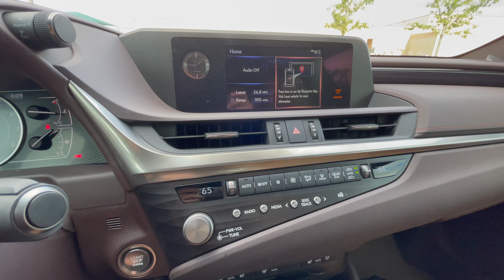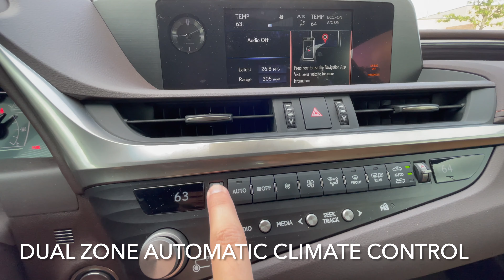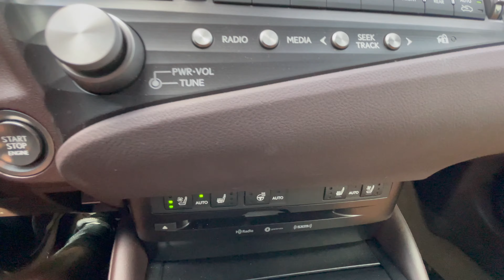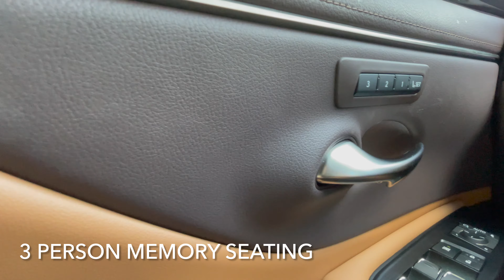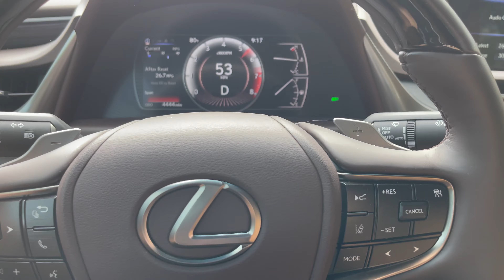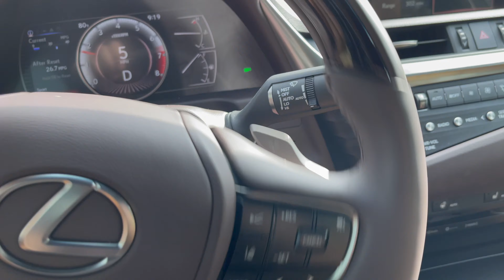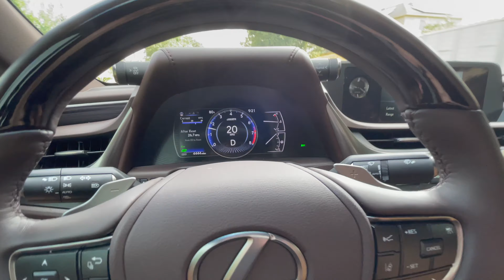2021 Lexus ES250 AWD Tour + Test Drive and 0-60 Run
Once again my uncle got a loaner car from the Lexus dealership so I had to make another video on the ES. This is different from the first video I made as this has the smaller 2.5L 4-cylinder engine making 203hp compared the ES350 with the V6 engine making 302 hp. This also has AWD and came pretty well-equipped with features and of course came in a gorgeous color!